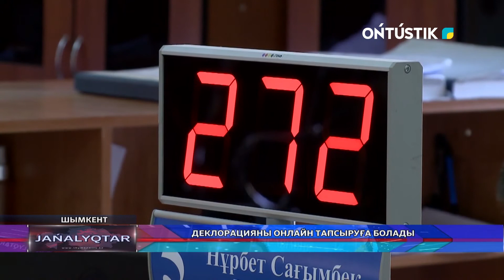Деклорацияны онлайн тапсыруға болады